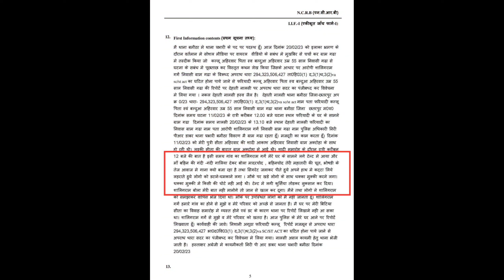bageswar dham sarkar ke chhote Bhai ko Hui Gel ✨